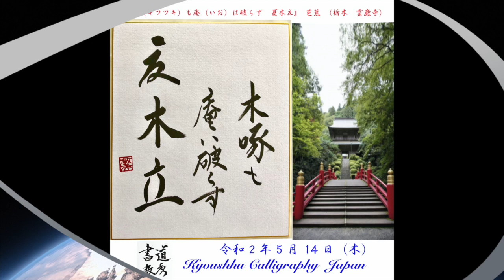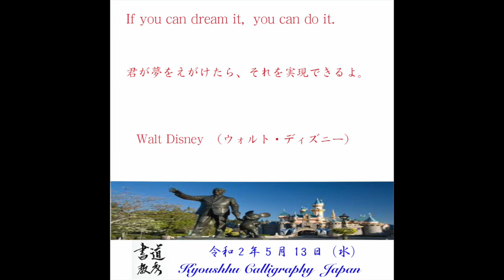2020年 5月 NO2 一日お稽古 書道 教秀 JAPAN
​​​◎趣味の書道サークル　一日お稽古　　毎日、好きな時間・好きな場所で書くだけ
　　　    『思い出の作品集』❗️
​　画像→A4印刷→練習→クリアファイル
　画像はFacebook・Twitter・Instagramより自由に印刷

　 書道上達　&　 脳活性化（物忘れ予防）

【 趣味の書道サークル　書道  教秀  】